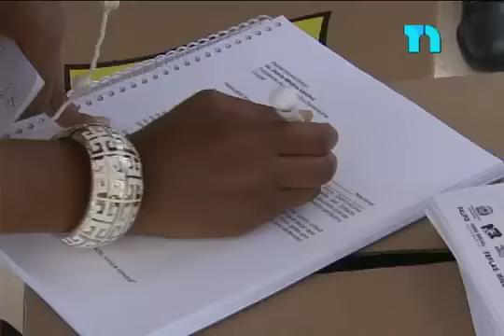CONFLICTO UASD - Profesores, empleados, estudiantes y el rector explican sus posiciones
A raíz del paro de labores convocado por los maestros, los estudiantes no han podido recibir docencia.